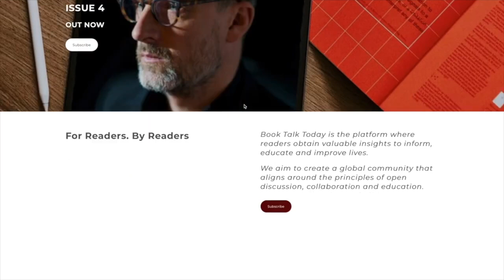The Squiggly Career - Ditch The Ladder and Design Your Career: Interview with Sarah Ellis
On Episode #46 of the Book Talk Today podcast, we are joined by Sarah Ellis. Sarah is the co-founder of Amazing If, an award-winning career development company with a mission to make work better for everyone.She is host of the UK’s no.1 careers podcast: Squiggly Careers and co-author of The Sunday TimesNo.1 Business Bestseller: The Squiggly Career: Ditch the ladder, Discover Opportunity, Design Your Career.

Timestamps

[0:00] - Intro
[1:35] - What is the 'Squiggly Career'?
[5:10] - What's the best way to design your career?
[9:50] - 4 Step Process for finding your strengths
[17:45] - When should we know when to quit?
[23:29] - How do we create our own values?
[36:19] - How do you future proof your career?
[40:51] - Outro